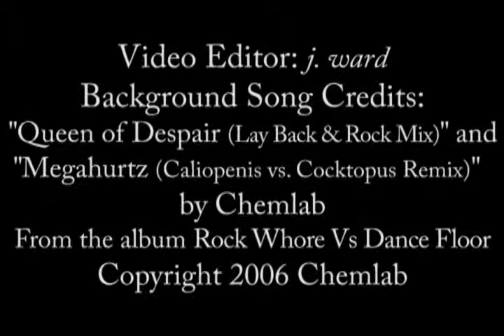Chemlab Interview - May 2010 (Part 4 of 4) - COMA Music Magazine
Interview with Jared Louche of Chemlab conducted by j. ward for COMA Music Magazine. Recorded May 29th, 2010 at Chasers Lounge in Phoenix, AZ. (Part 4 of 4).